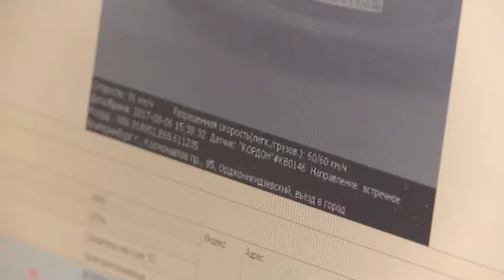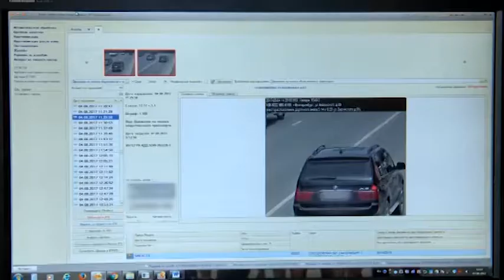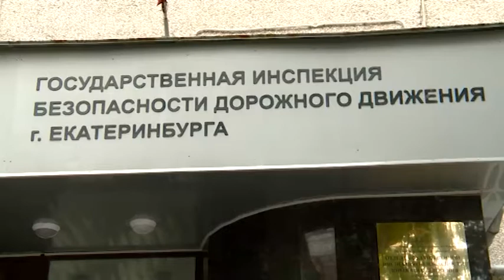ГИБДД города Екатеринбург - Центр фиксации нарушений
ТК АТН